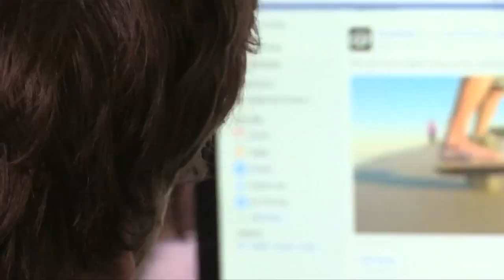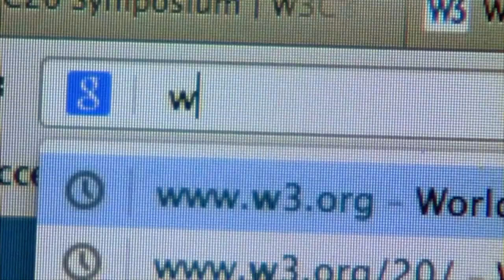Consumer Alert: Cyber criminals take advantage of 'Black Lives Matter' movement with phishing scam